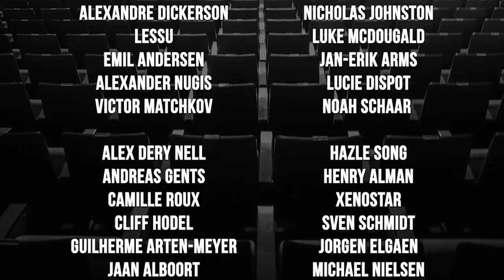Sjokz on rapping, covering CSGO and the LEC broadcast mindset | The Shotcaller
Eefje "sjokz" Depoortere has been part of the EU LCS broadcast team since... forever. With the transition into the LEC, sjokz decided to leave Riot Games and to freelance instead. However, as the LEC wouldn't be the same without her, she still frequently appears on the broadcast.